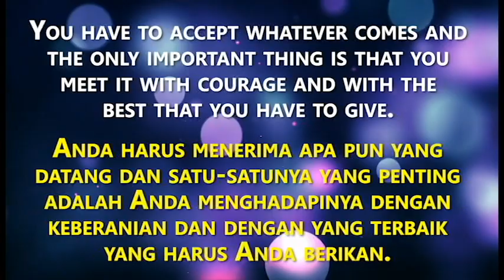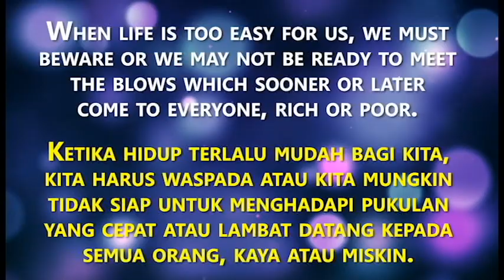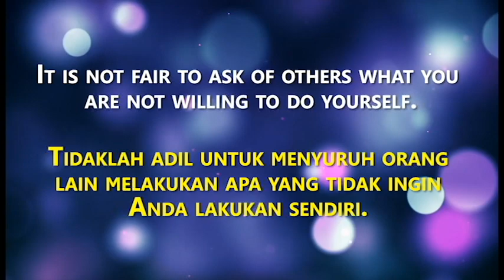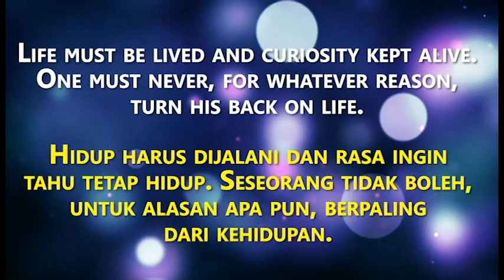ELEANOR ROOSEVELT QUOTES (KATA-KATA INSPIRATIF ELEANOR ROOSEVELT).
Please find here thousand quotes from many famous people. (Please use your earphone while listening).

Forever – by Anno Domini Beats